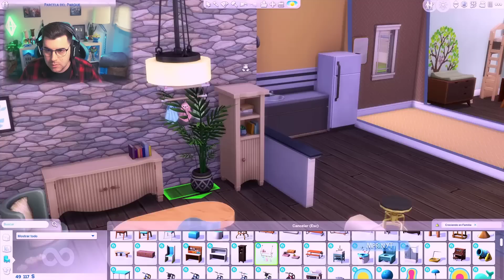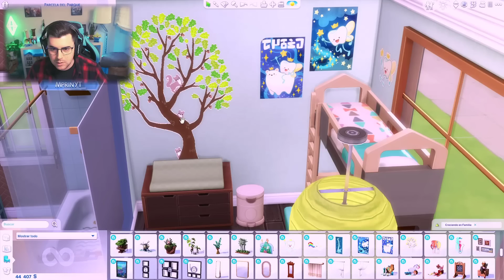El MODO CONSTRUIR de Los Sims 4 Creciendo en Familia es PRECIOSO con +150 nuevos objetos 🧩🏡 REVIEW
MIJOS! Bienvenidos a la review de Los Sims 4 Creciendo en Familia ¡La nueva expansión de Los Sims 4! Se vienen muchos vídeos descubriendo todas las cosas nuevas, CAS, modo construir y mucho gameplay ¿Te apuntas?

Gracias a EA por darme acceso previo a este pack.

Sul sul!